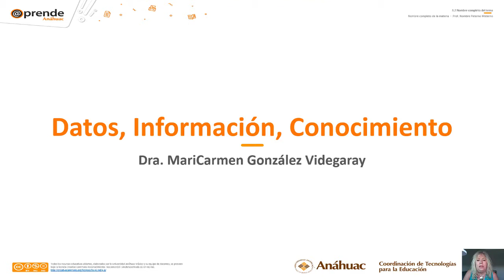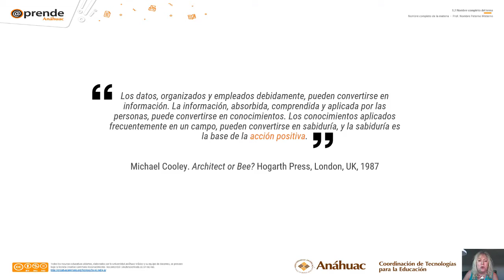Datos Información Conocimiento